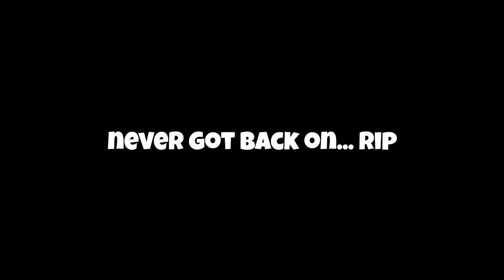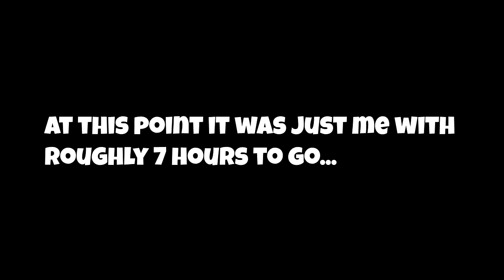24 Hour Stream Highlights!